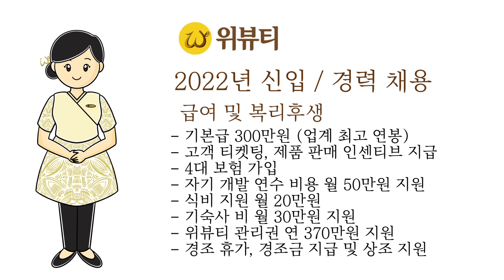피부관리사의 가치를 높여줄 위뷰티인을 찾습니다❗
위뷰티는
고객을 최고로 모시겠다는 마음처럼
함께 할 인재도 최고로 모시겠습니다.

위뷰티와 함께 성장해 가치를 높여줄 위뷰티인은 누가 될까요⁉

위뷰티 2022 채용공고

🏃🏻 ♀급여조건
기본급 : 3,000,000원
(식권지원 : 20만원 │ 기숙사비지원 : 30만원 │ 자기개발연수비 제공 : 50만원 포함)

.입사 3개월 : 연봉 3,600만원 + 인센티브
.입사 6개월~12개월 : 연봉 3,600 - 4,800만원
.입사 12개월~ : 연봉 6,000만원 - 1억

🏃🏻 ♀모집분야
남, 여 모두 가능(성별 제한 없음), 나이 제한 없음.

🏃🏻 ♀지원자격
피부미용과 졸업 또는 졸업 예정자, 피부관리 자격증 소지자
영어/일어/중국어 회화 가능자 우대

🏃🏻 ♀복리후생
4대보험, 퇴직금, 단체 상해보험 지급
고객관리 인센티브 지급(업계 최고연봉)
고객티켓팅 인센티브 지급
제품판매 인센티브 지급
해외 주재원 파견
해외 교육연수 지원
연 1회 해외 워크숍
경조휴가 & 경조금 지급
상조지원(직계)
명절 선물 지급
생일파티
자기개발연수 우수자 장학금 포상 (최대1000만원)
위뷰티 행사시 우수자 포상
위뷰티 관리권 지급 년 370만원
식권지원 월 20만원
기숙시, 기숙사비 월 30만원 지원
자기개발연수비 월 50만원 지원

접속 후 이력서 다운로드
※면접 당일에 사전 연락 없이 응시하지 않는 분은 자동 불합격 처리되며 차후 재지원도 불가능합니다.